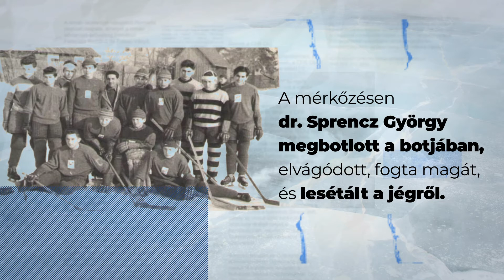A székelyföldi jégkorong története, 3. rész: Az első hivatalos mérkőzések